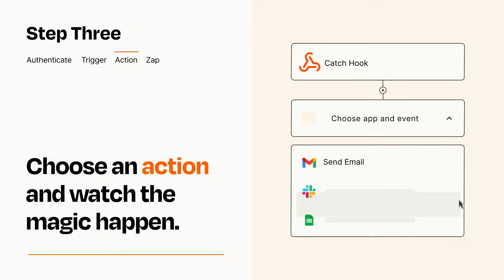Gmail How to Connect Webhooks to Gmail - Easy Integration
So you want to connect Webhooks to Gmail? You can do it with Zapier!